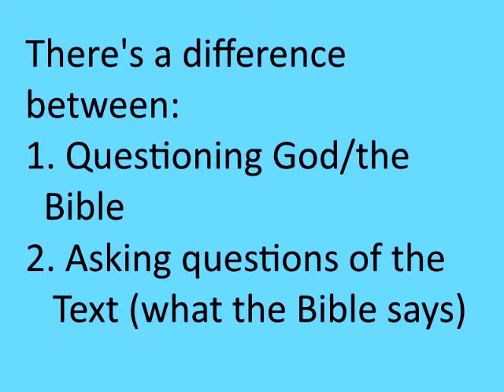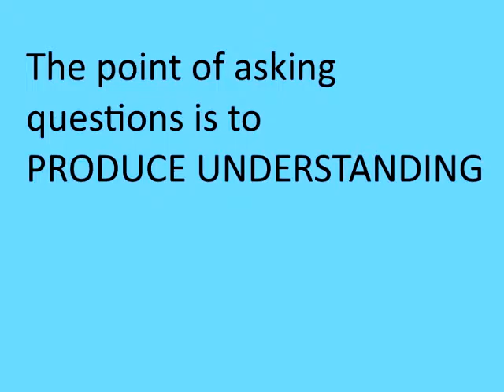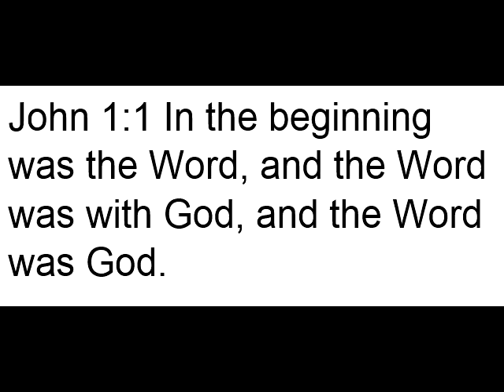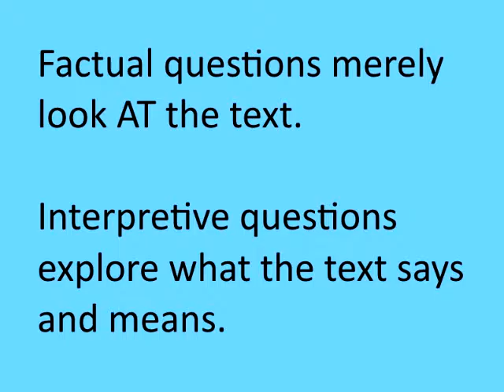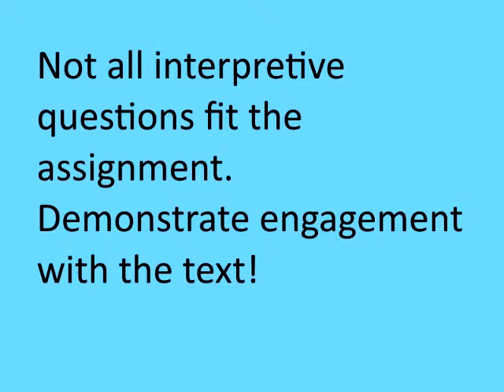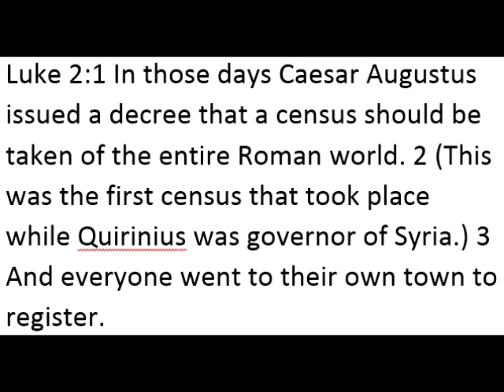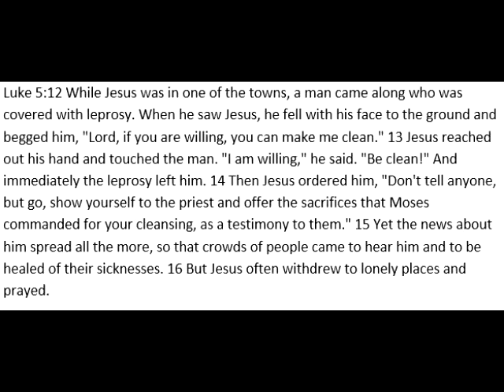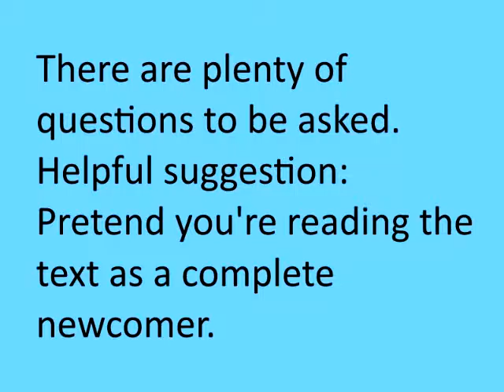Bible Project Asking Questions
This video will help you as you do the second part of the Bible project, asking questions of the text.